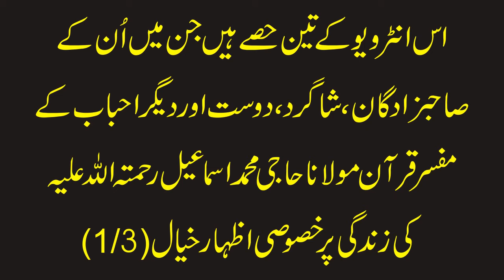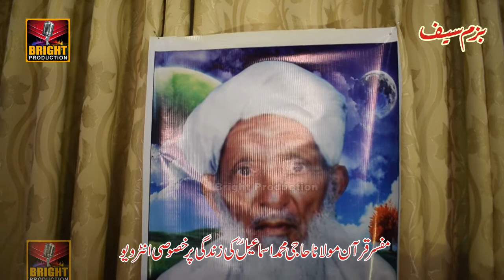Exclusive Interview of Haji Master Muhammad Ismaeel at Bhimbar Azad Kashmir in Bazm e Saif Part 2/4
Title: Exclusive Interview of Haji Master Muhammad Ismaeel at Bhimbar Azad Kashmir in Bazm e Saif Part 2/4